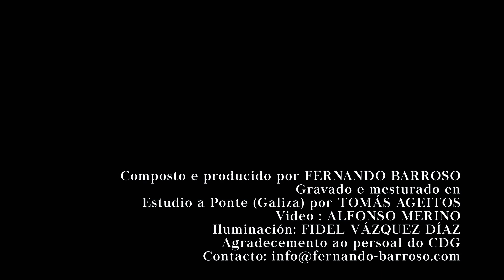Fernando Barroso & Banda - Postáis da Última Viaxe - Parte II